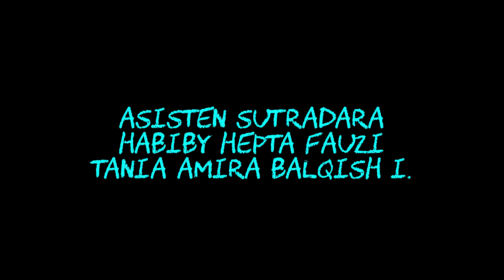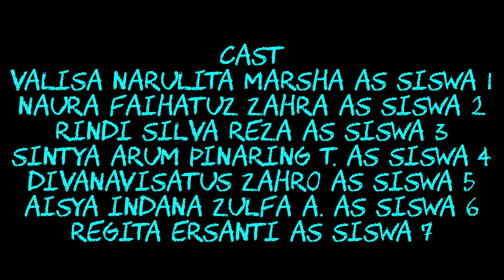Payung Biru (Blue Umbrella) (Short Film)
Tells story about a very young, shy boy with his Blue Umbrella he's carrying all along.

Originally produced and premiered in Indonesia in 2018, the film can now be seen worldwide starting with the YouTube upload exclusively from channel Sagan Blob.